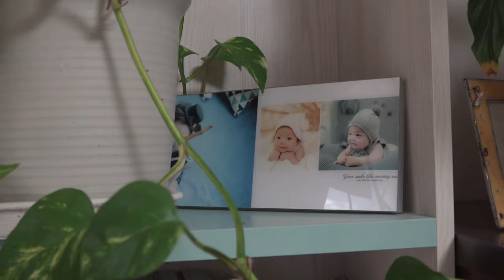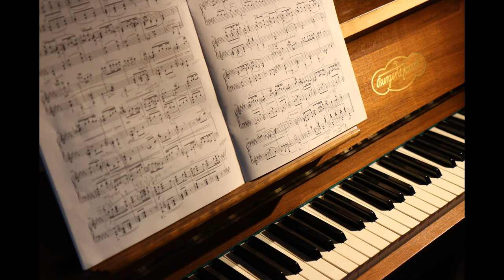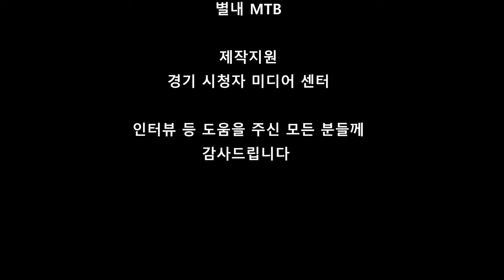[MTB 라이더 휴먼다큐] 나의삶 나의음악 │My life and my music - Documentary video of an MTB rider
제 삶의 또다른 활력과 위로가 되어준 음악에 대한 이야기 입니다
같이 MTB를 타시는 분들 중에도 음악에 대해 관심 많으신 분들이 계셔서
부족하지만 년말 작은 연주 영상을 기획중에 있습니다.
화이팅 차원서, 또 너무 늦게 올리면 좀 어색할 것 같기도 해서
경기 시청자 미디어 센터 지원으로 제작하게 된 영상을 뒤늦게 올립니다.
도움주신 여러분들과 문정현 감독님께 감사인사 드립니다.

This is life story of an MTB rider.
Music has given me energy and comfort through my life.